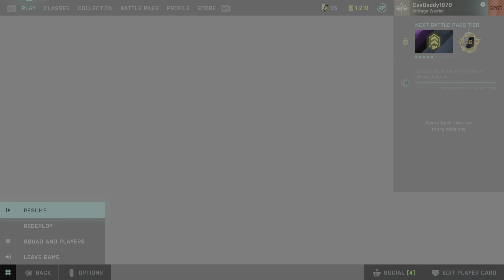Battlefield 2042 Flashpoint breakthrough Defence Blasco Fun